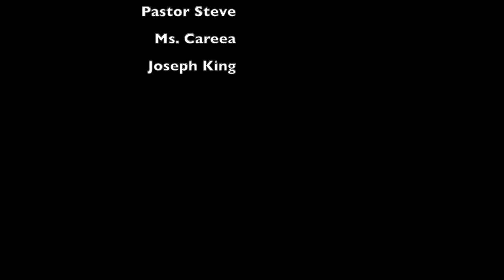God Works For My Good (Kids Wednesday Night, June 24)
God works for my good. He has plans for good and not for disaster.

" For I know the plans I have for you,” says the Lord. “They are plans for good and not for disaster, to give you a future and a hope." Jeremiah 29:11